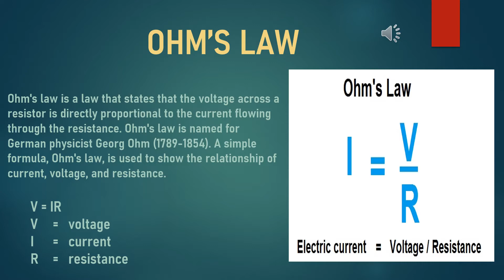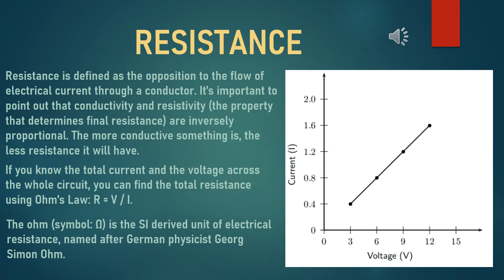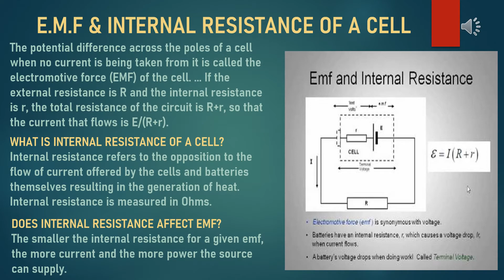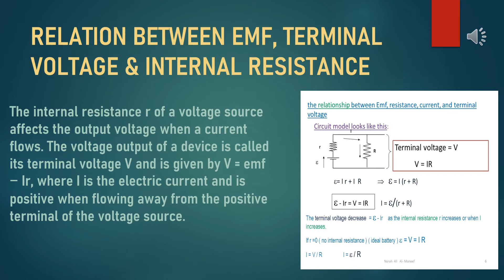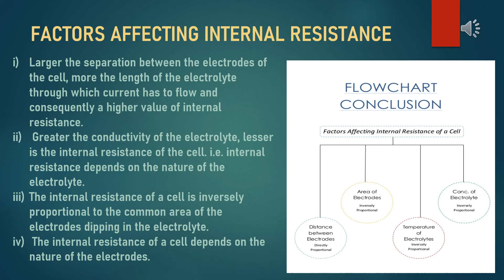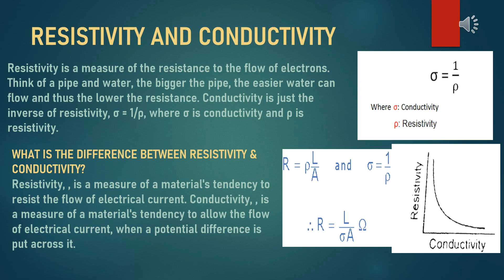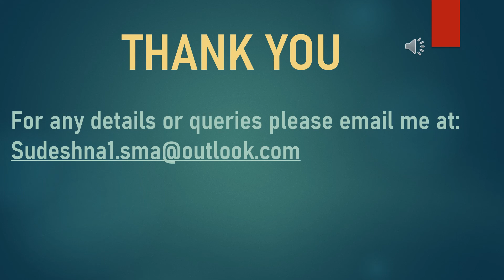Current electricity / Part - II / Class - X